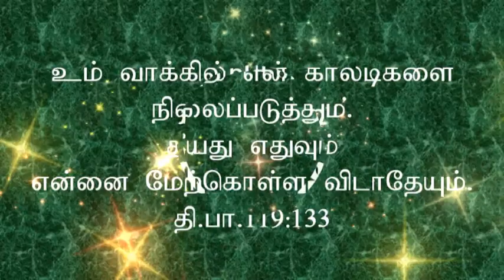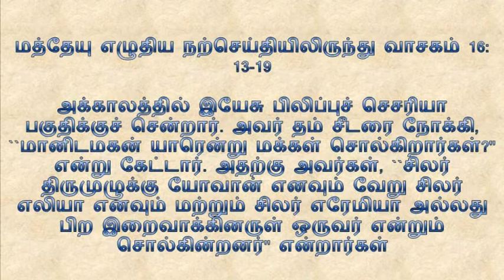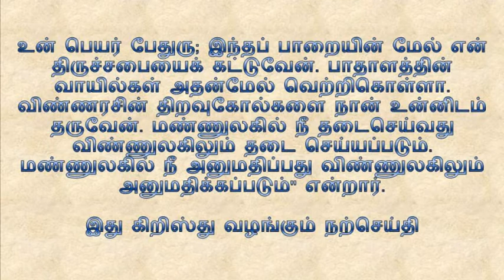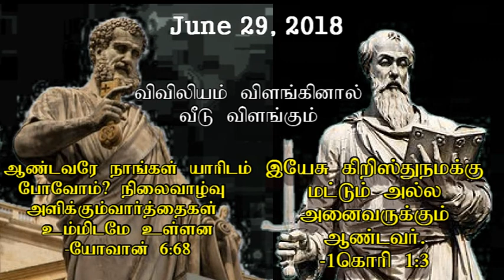T June 29, 2018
இயேசு கிறிஸ்து நமக்கு மட்டும் அல்ல
அனைவருக்கும் ஆண்டவர். 1கொரி 1:3

சீமோன் பேதுரு மறுமொழியாக, ஆண்டவரே நாங்கள்
யாரிடம் போவோம்?நிலை வாழ்வு அளிக்கும் வார்த்தைகள்
உம்மிடம் தானே உள்ளன.நீரே கடவுளுக்கு அர்ப்பணமானவர்
என்பதை நாங்கள் அறிந்து கொண்டோம்.அதை நம்புகிறோம் என்றார்.
-யோவான் 6:68-69.